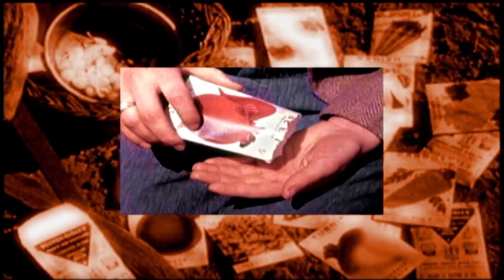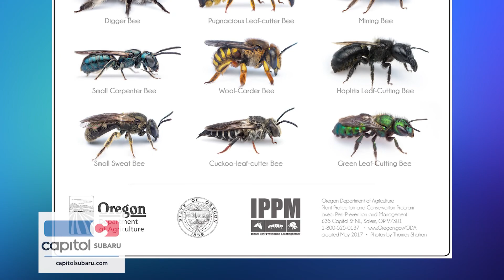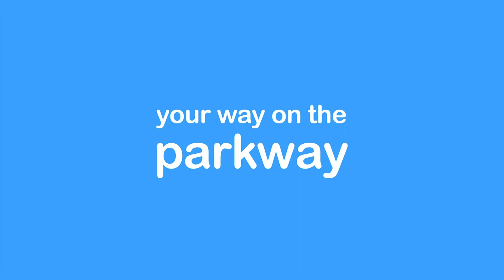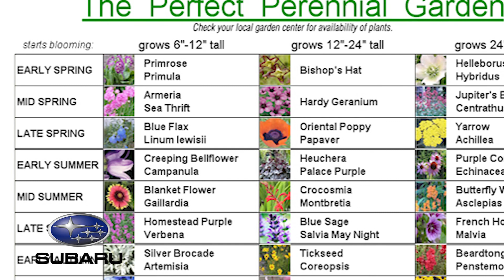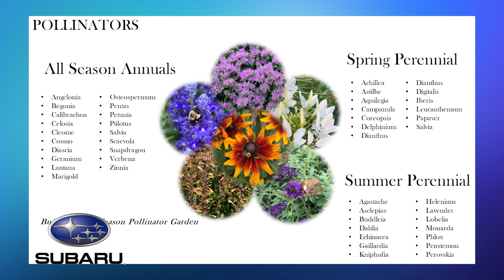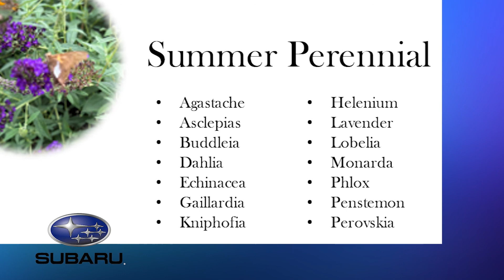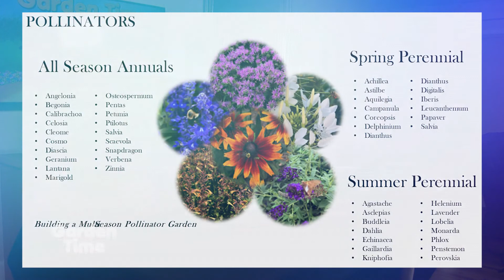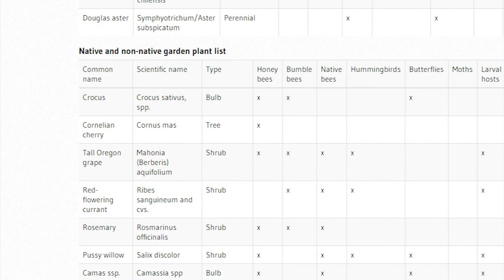Podcast 3 - Pollinators - Aug 2022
This week on Garden Time we talk about the birds and the bees, but don’t get excited, we’re talking about pollinators.  Do you know about the pollinators in your garden and what you can do to attract them?  We have the buzz on pollinators next on Garden Time.